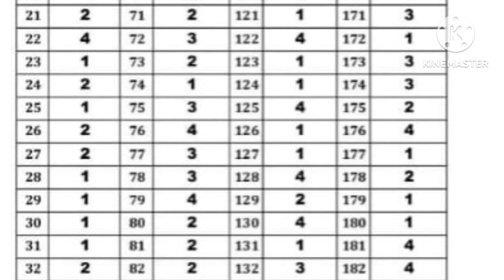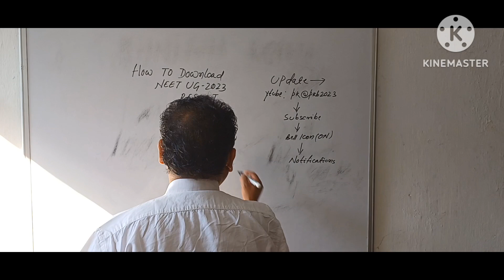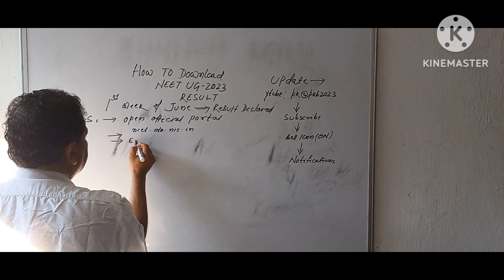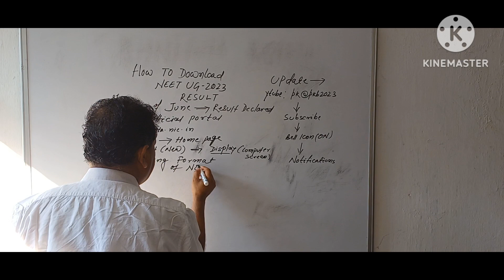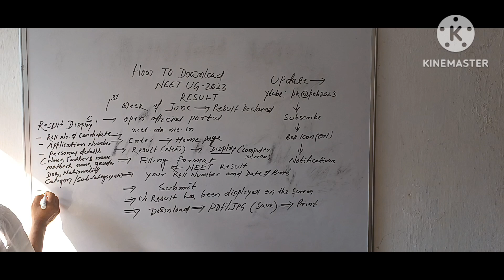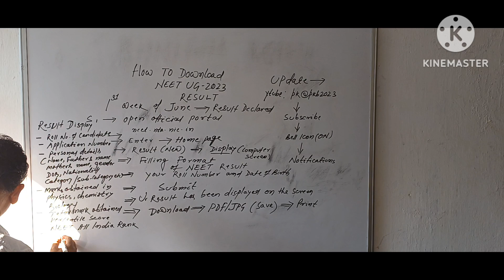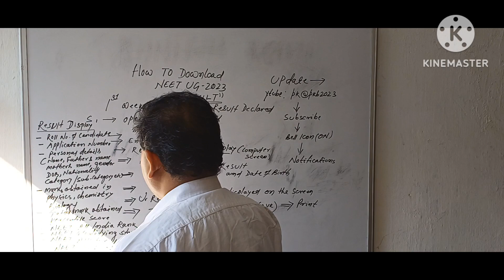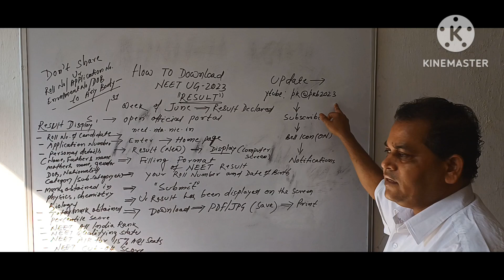HOW TO DOWNLOAD NEET-2023 RESULT